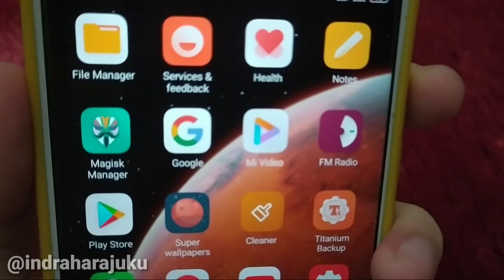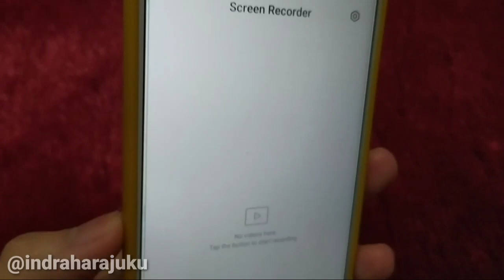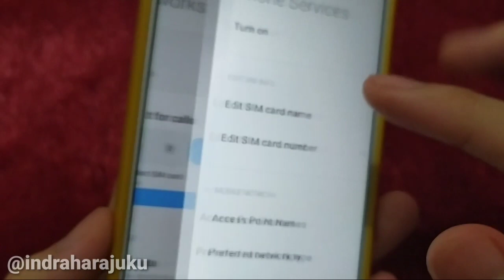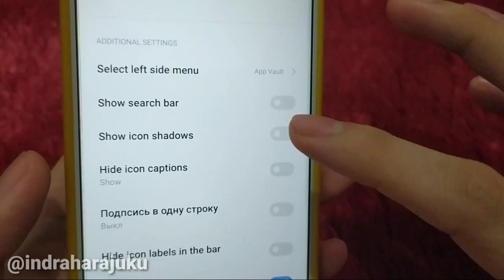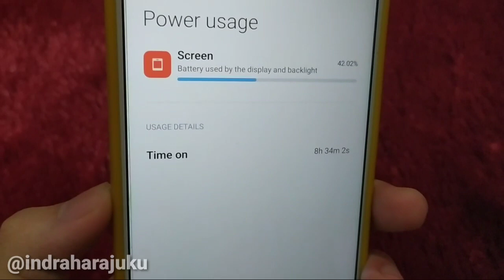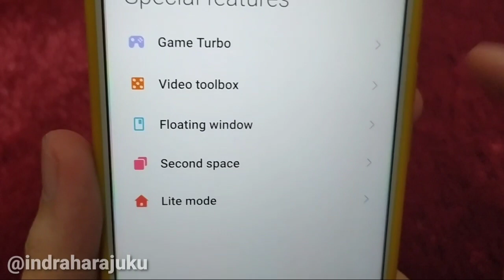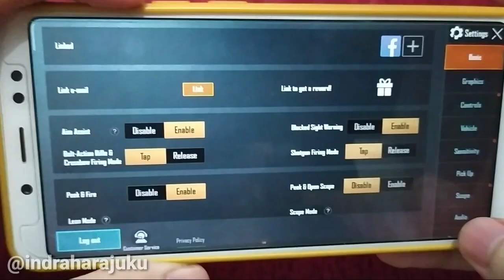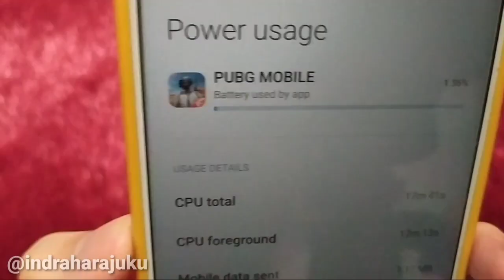REVIEW MIUI 12 Android 10 KOSMOS2011 20.5.21 Beta Pada Redmi Note 5 Stable Performance PUBG HD mode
halo gaes di video ini saya membagikan review video update miui 12 android 10 kosmos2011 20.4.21 pada redmi note 5 pro whyred buat kalian yang ingin mencoba bisa simak video ini .
update miui 12 kosmos2011,
miui 12 kosmos2011,
miui 12 miui pro note 5,
miui 12 whyred,
review miui 12 kosmos2011,
kosmos2011 miui 12,
review miui 12 note 5,
berikut bahan bahan yang digunakan :